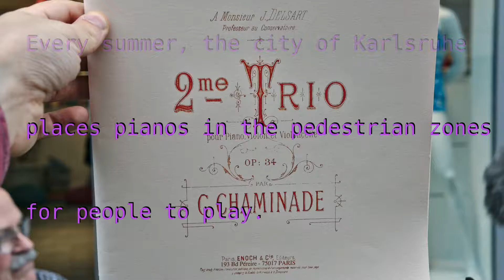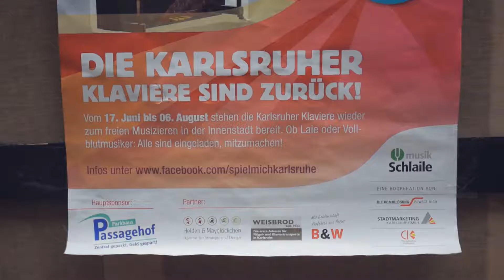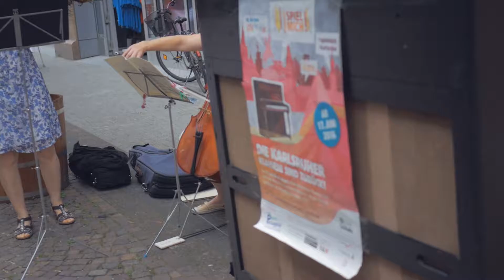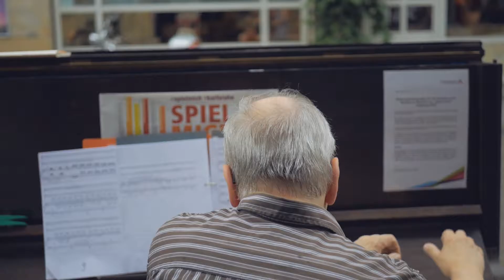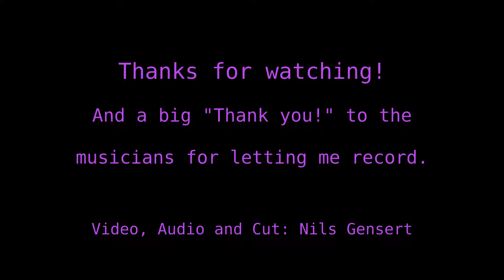Pianos in Karlsruhe - C- Chaminade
Pianos on the streets of Karlsruhe. So many people playing for fun, these three are taking it up a notch.